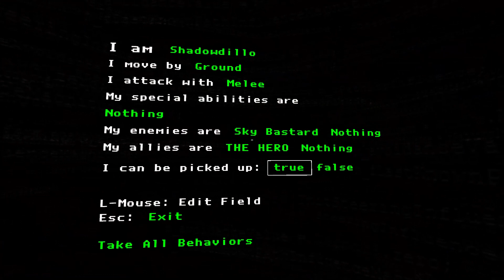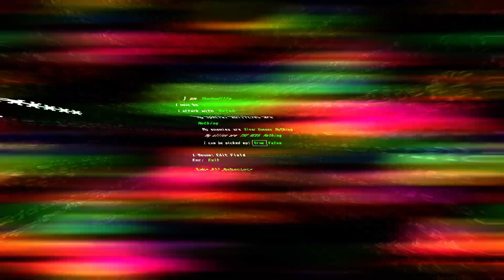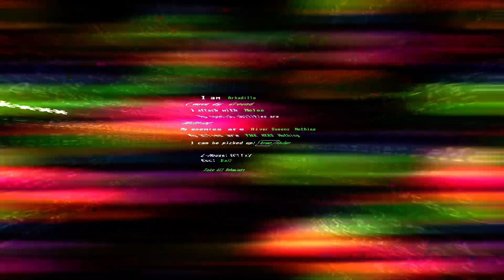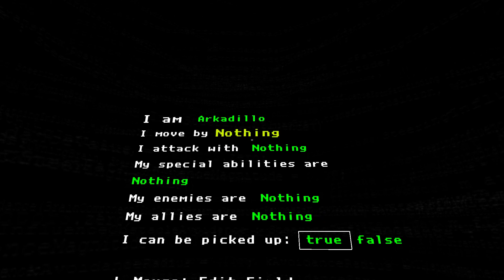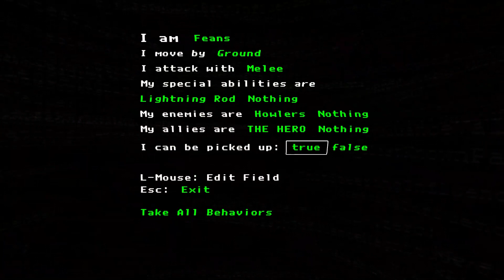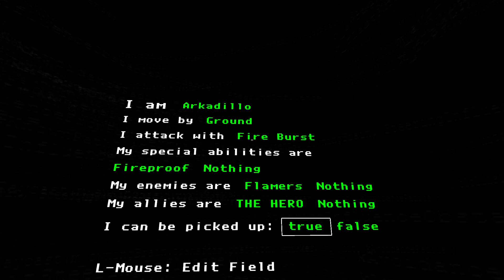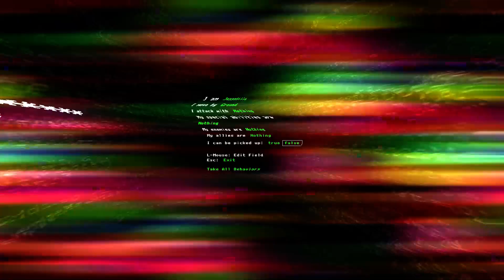Let there be fire [The Magic Circle 5]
Let there be Fireburst! Fireburst! Is it wrong to try and pick up girls in a Fireburst!